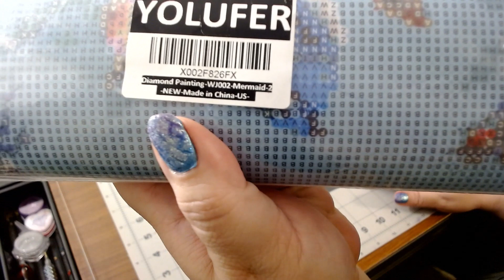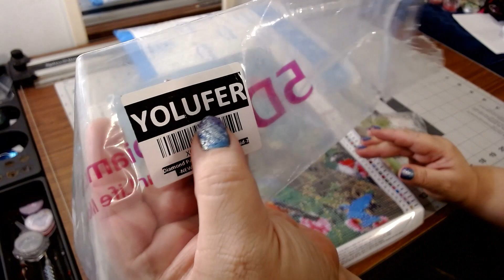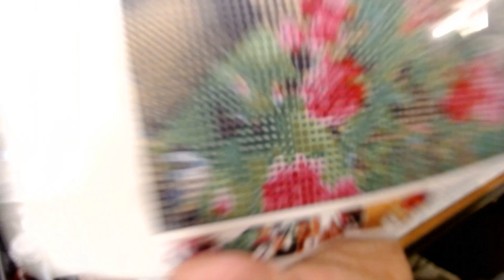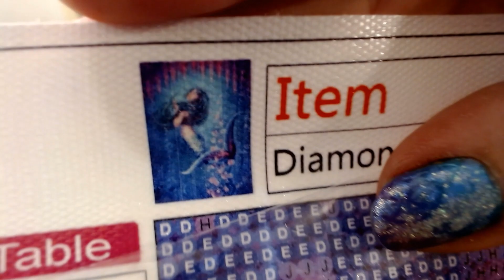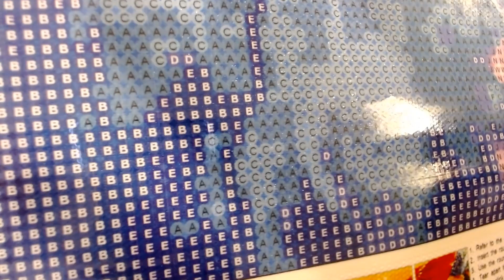Amazon Diamond Painting - Not What I Was Expecting!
I unbox a diamond painting from Amazon and I did not get what I was expecting to get. See what happened!

***Warning*** This video is not for childre n. This is an adult crafting channel. Crafting helps adults with stress and anxiety.

Amazon Mermaid